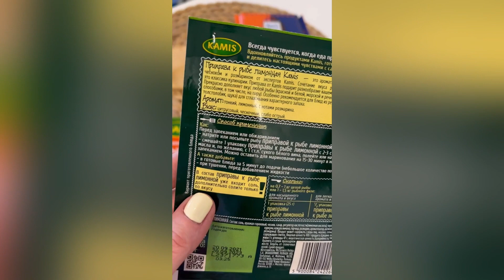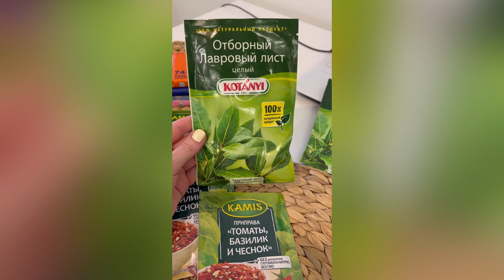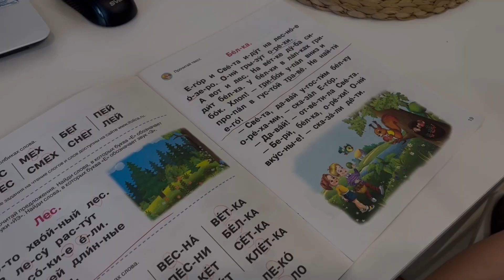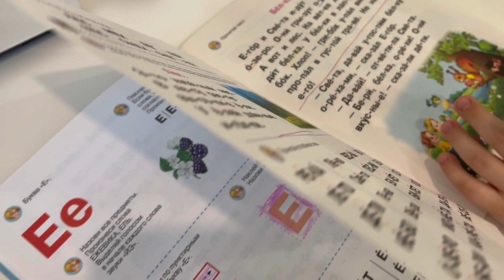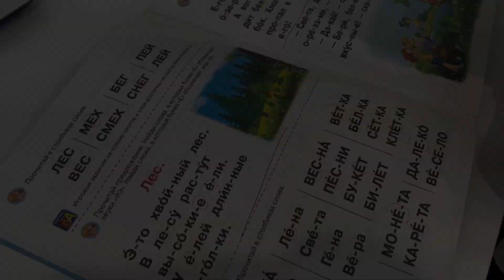МОТИВАЦИЯ НА ГЛАЖКУ 🧺 Что с Гардеробной? Покупки БЕЛОРУССКОЙ КОСМЕТИКИ 🧴Уход за кожей лицо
Мотивация на глажку Что с Гардеробной? Покупки Белорусской Косметики Уход за лицом

✨Покупки Белорусской косметики:

✅Витаминная BUBBLE-ПЕНКА для умывания Белита-Витэкс с активными кислородными пузырьками линия Vitamin Active
✅Сыворотка-омоложение для лица и шеи «4% пептиды меди + пробиотики» Serum Home
✅Liv Delano / Маска CICA для лица Glow up ночная супервосстановление, 70г
✅Витэкс AMPOULE Effect Сыворотка-корректор для лица ПРОТИВ ПИГМЕНТАЦИИ и КУПЕРОЗА с осветляющим действием, 30 мл

Меня зовут Марина. Мы недавно сменили свою маленькую квартиру на просторную трешку и теперь я занимаюсь ее обустройством, наведением уюта и порядка, организую все шкафчики и полочки и закупаюсь нужными товарами для дома 🌟
На своем канале я делюсь с вами как проходят мои будни: занимаюсь домашними делами, расхламляю и организую пространство, обустраиваю наш дом, готовлю, прибираю, воспитываю детей... А еще мне очень бы хотелось стать для вас подругой и мотивировать вас на наведение уюта и порядка.

✨Не забывайте нажимать 🔔, что бы не пропустить новые видео
✨Буду рада вашим комментариям и пальчикам вверх 👍🏻 Давайте дружить 💓